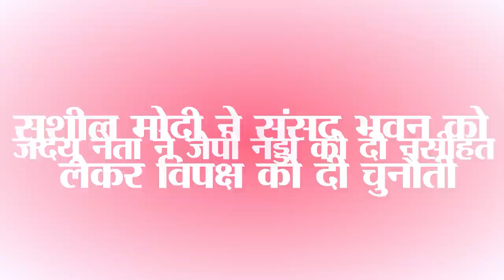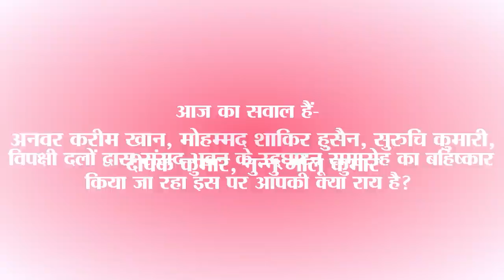Today Top15 Bihar and India political news on 25th May 2023.